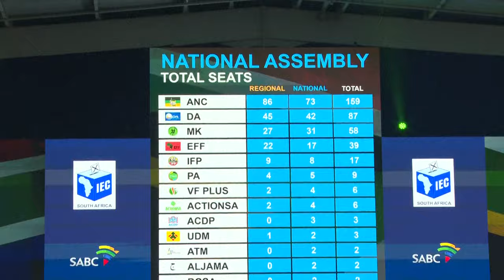Endergebnis: ANC in Südafrika verliert absolute Mehrheit | AFP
Erstmals hat der seit 30 Jahren allein regierende ANC seine absolute Mehrheit verloren. Wie die Wahlkommission mitteilte, kam der Afrikanische Nationalkongress nur auf 159 der 400 Mandate.